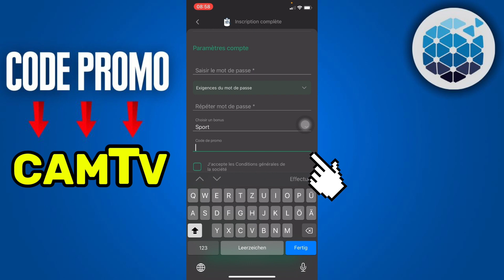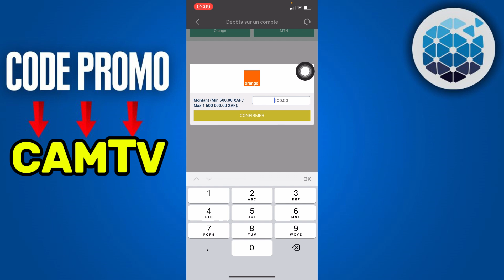Comment Faire Un Dépôt Sur Betwinner ( 2024 )